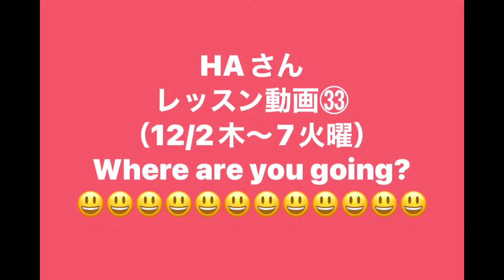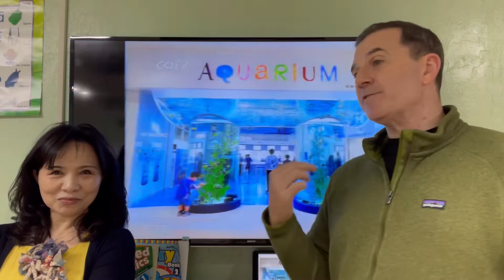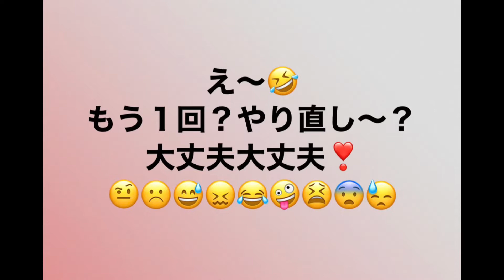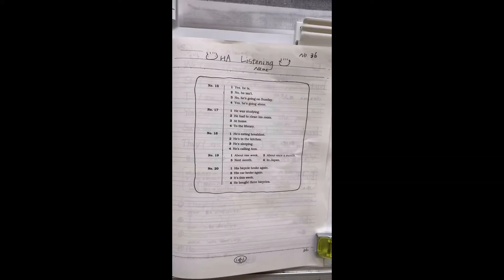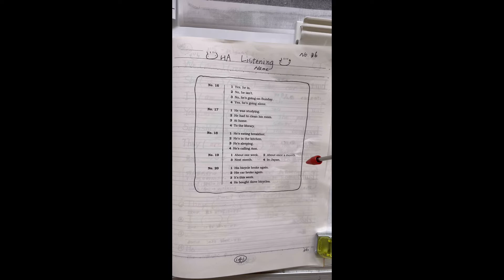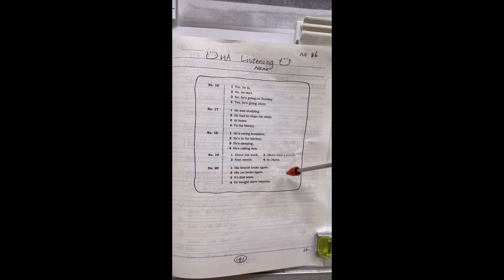HAさんレッスン動画㉝2021（12/2木曜〜7火曜）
どこ行ってるの？
どこに何をしに行ってるのかなぁ。
しっかり聴いてメモして後からの質問にサッと答えることができたら嬉しいねぇ。
HAさんは、文章で答える練習も頑張って。
その文章を、ノートに書き出すことも更に力が付きますよ😃